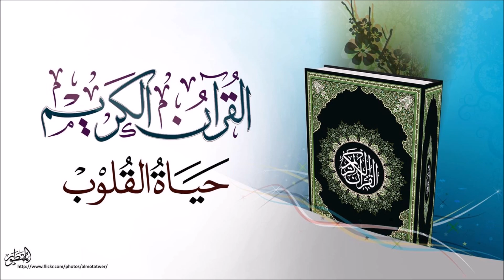sheikh bambo jawara 25